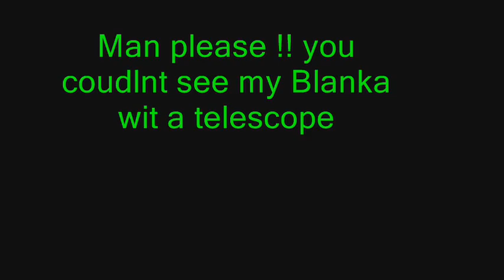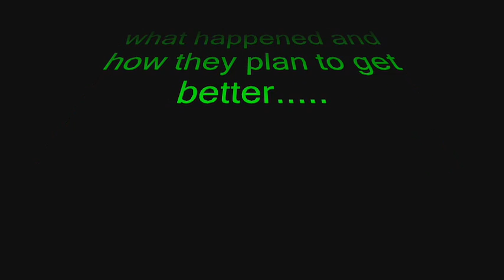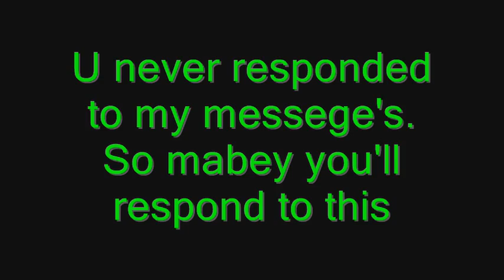street fighter 4 online challenge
This guy finally needs to be crushed to shut up.